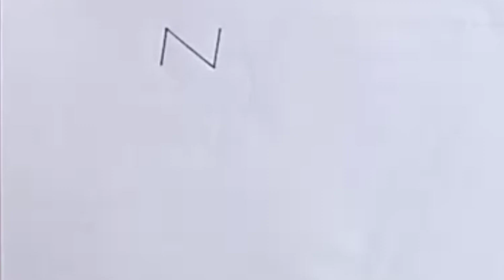How to draw a girl / Easy pencil drawing step by step for beginners/ Sketching idea for beginners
HB pencil on smooth 70 gsm ordinary printing paper